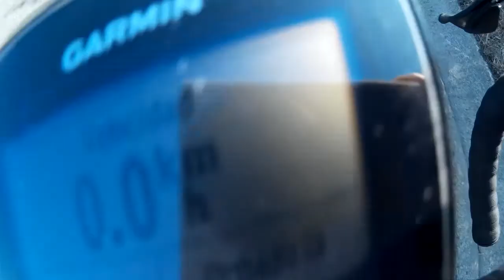Nos vamos a Morga-Nabarniz-Paresi - #1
Subida inédita a Nabarniz pasando por Morga vía Larrabetzu y acabando por Paresi desde Busturia.
Bastante duro este último